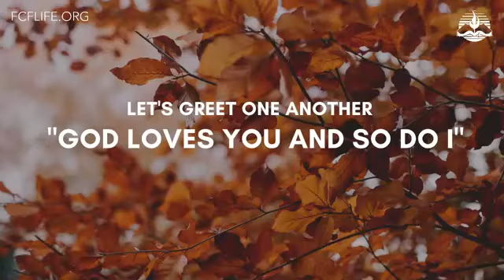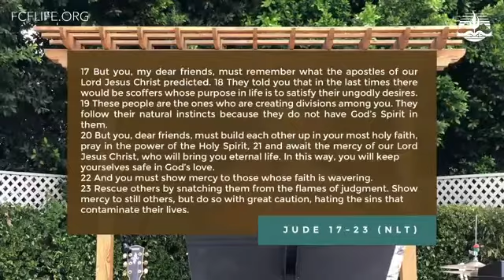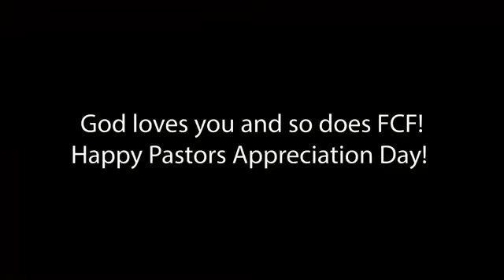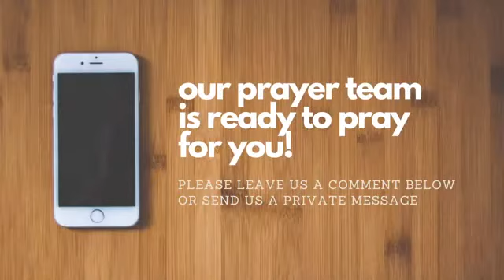Take Good Care | Belle Cagas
Jude 17-23 (NLT)
17 But you, my dear friends, must remember what the apostles of our Lord Jesus Christ predicted. 18 They told you that in the last times there would be scoffers whose purpose in life is to satisfy their ungodly desires. 19 These people are the ones who are creating divisions among you. They follow their natural instincts because they do not have God’s Spirit in them.

20 But you, dear friends, must build each other up in your most holy faith, pray in the power of the Holy Spirit,  21 and await the mercy of our Lord Jesus Christ, who will bring you eternal life. In this way, you will keep yourselves safe in God’s love.

22 And you must show mercy to those whose faith is wavering. 23 Rescue others by snatching them from the flames of judgment. Show mercy to still others, but do so with great caution, hating the sins that contaminate their lives.